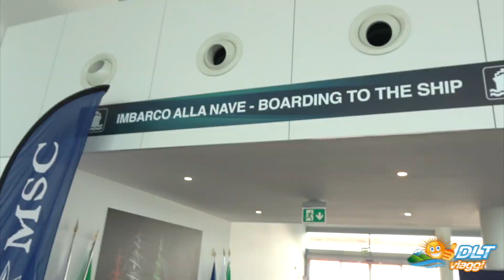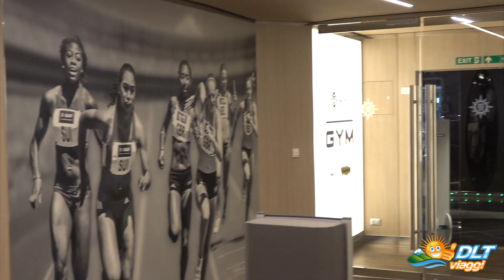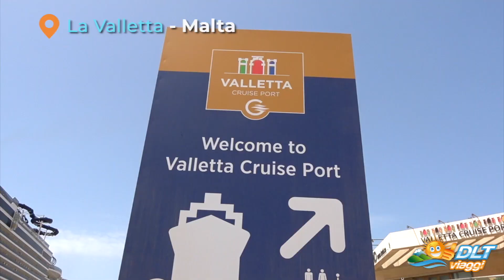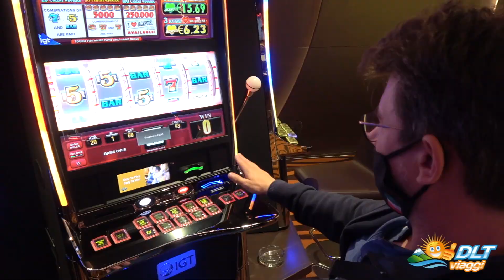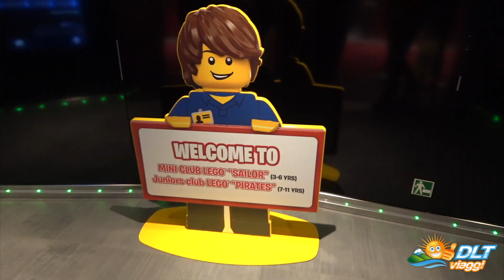MSC SEASIDE - DLT VIAGGI ON BOARD